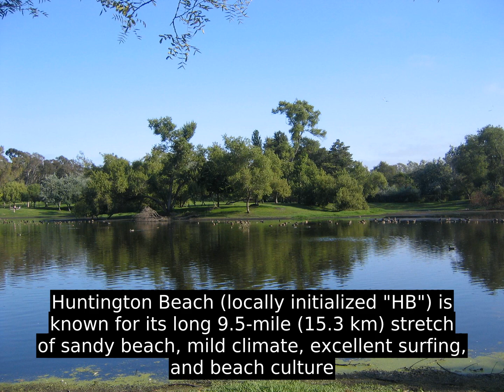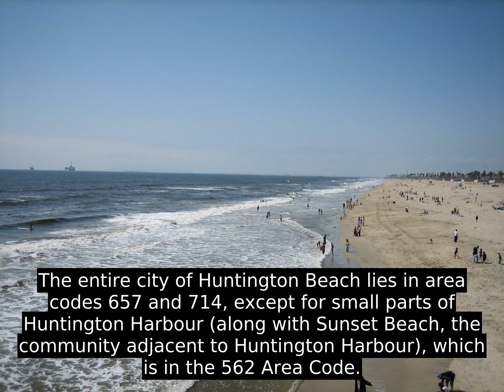Huntington Beach - Have To Learn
Huntington Beach (locally initialized HB) is known for its long 9.5-mile (15.3 km) stretch of sandy beach, mild climate, excellent surfing, and beach culture